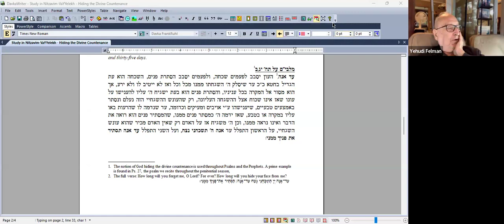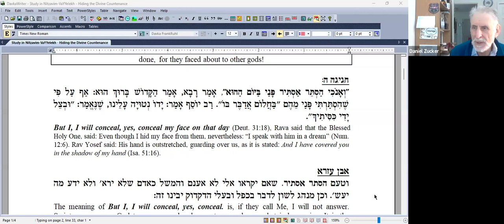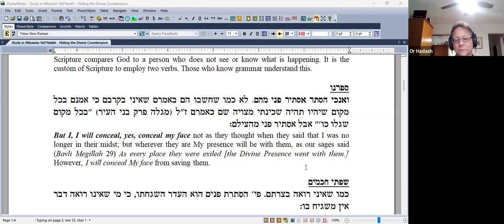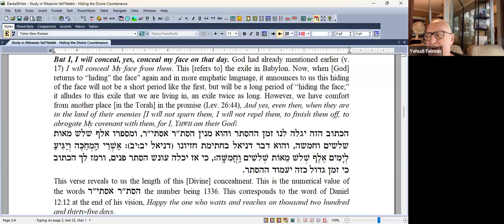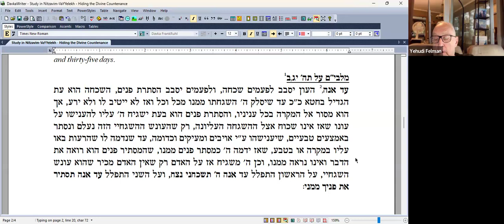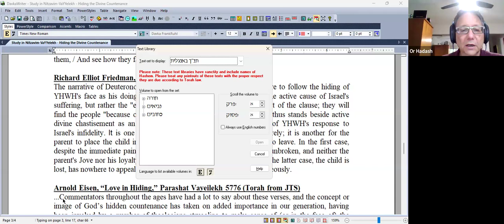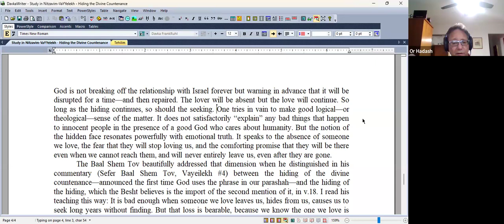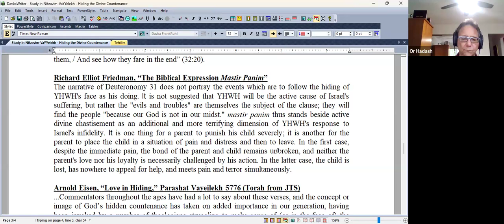LunchtimeTorah_Sept26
Missed September26 "Lunchtime Torah"? No worries!
Click here to view the virtual study group for this week's
Torah portion,